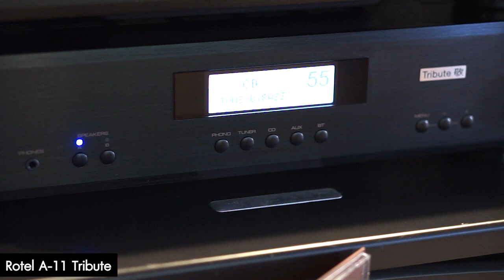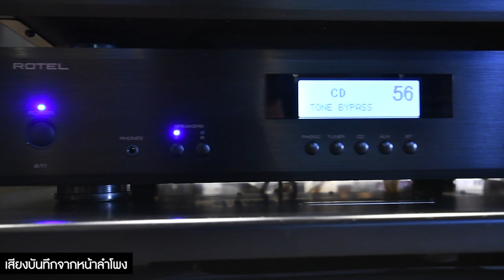Piyanas Review : Elac DBR-62 + Rotel A-11 Tribute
Elac DBR-62